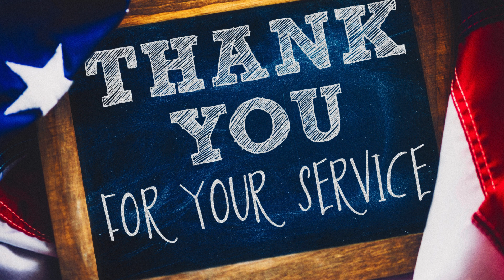Veteran's Day Celebration 2024